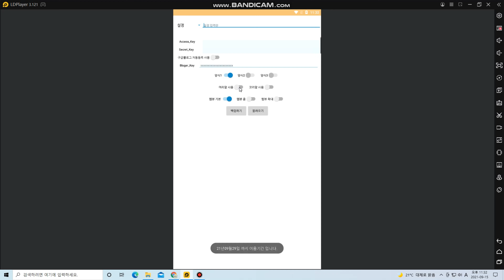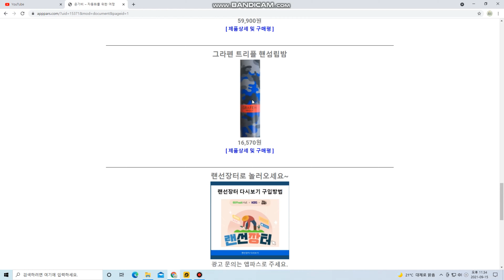앱파스 시연 영상